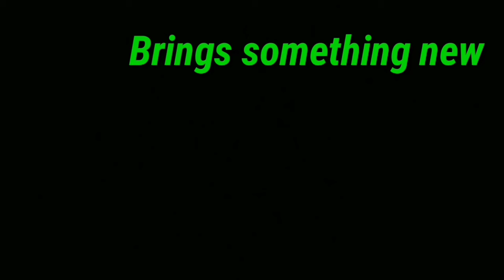Things to Come 2018 from MovieJohn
New shows coming from MovieJohn in 2018